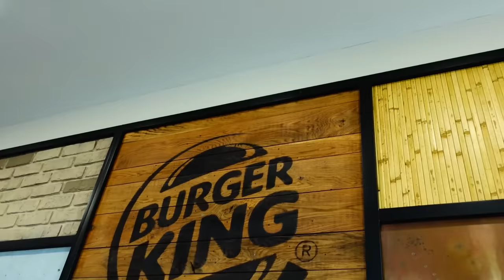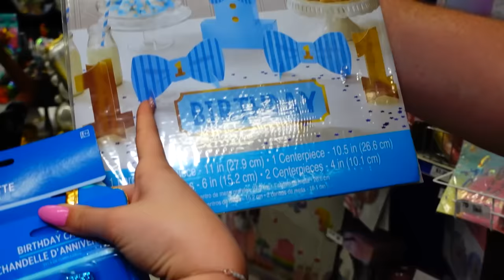Happy 1st Birthday Special!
Happy 1st Birthday Special! Today, we're excited to bring you the highlights from our grandson Revlin's unforgettable 1st birthday celebration. Join us as we relive the joy, laughter, and love that filled the air on this special day!

Fan Mail
Crazy Middles